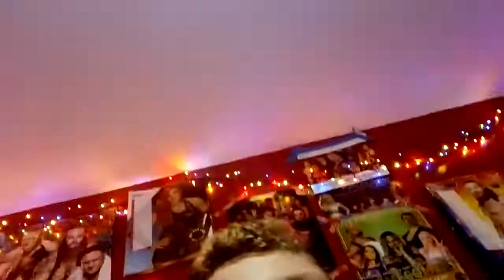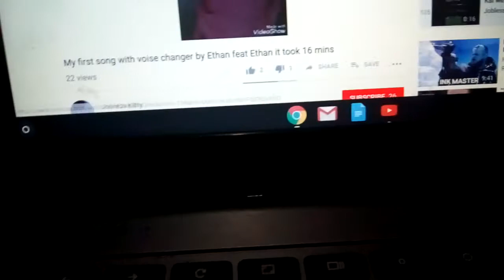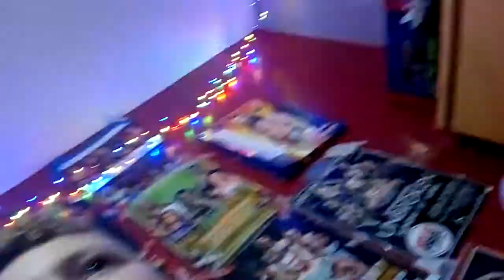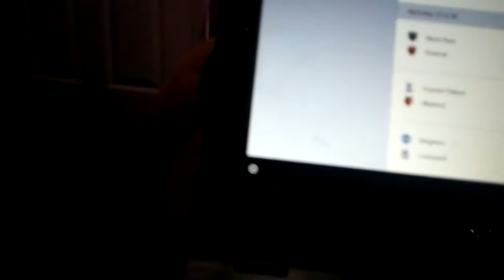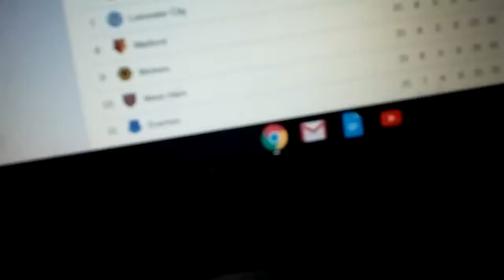The stylish is back give a shoutout to jobless kitty iMac Jack 76